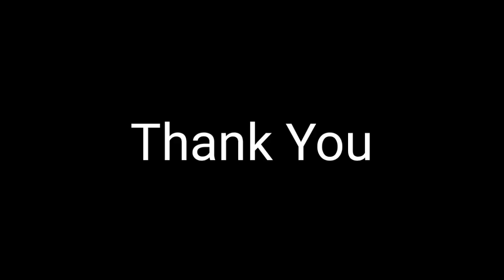Arif Aiman Mungkin Tidak Beraksi Menentang Hong Kong